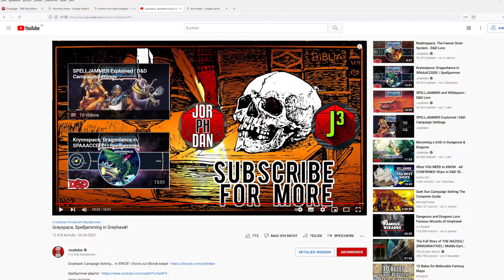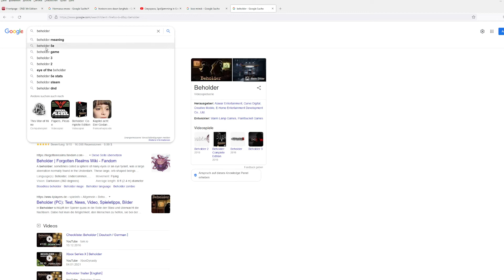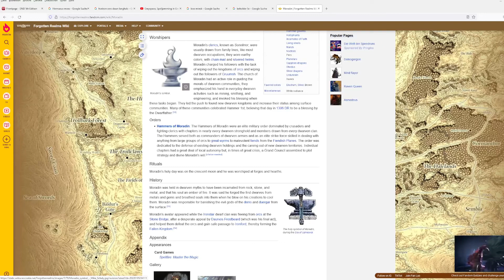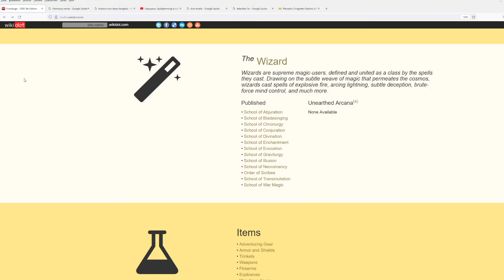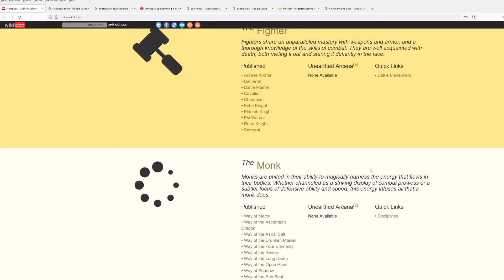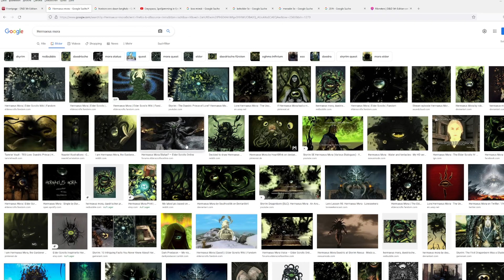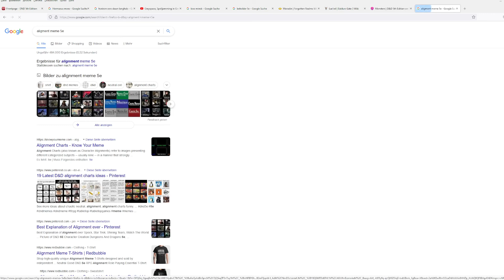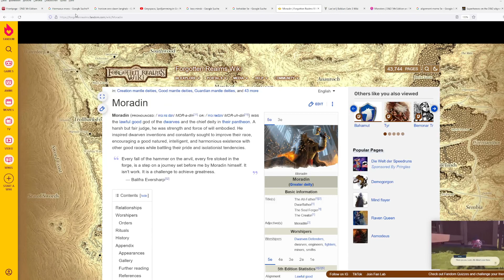Unsere eigne DND Welt entsteht! (3) - Gedanken zum ersten Gott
Was denkt ihr zur Götteridee? Was würdet ihr verändern und was würdet ihr euch alles noch wünschen?